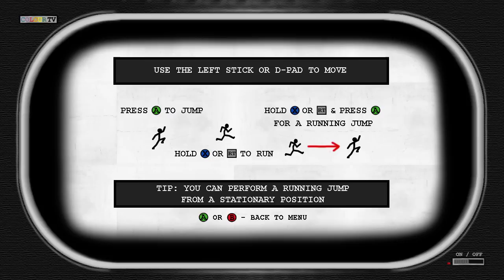Indie for Breakfast - Obsessive Collecting Disorder (OCD)